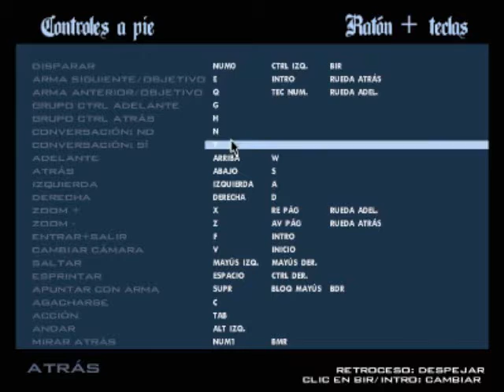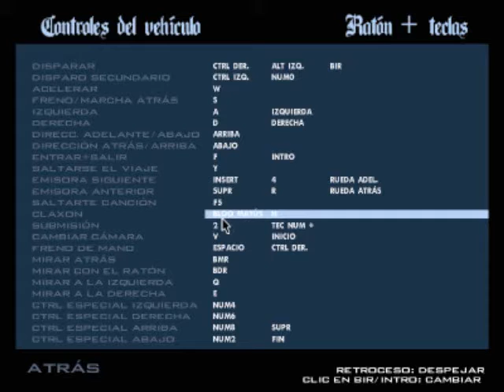GTA SA: un pequeño error al principio #1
http:goo.gl/SoG9Tk

HALOMANOS
descarga un montón de cosas de halo

Descargas de Minecraft GRATIS!

Fans! de mi Canal

Suzume Fragrance
Pagina Oficial:

Kawaii Sweet Baby
Pagina Facebook:

quieres ser mi partrocinador?